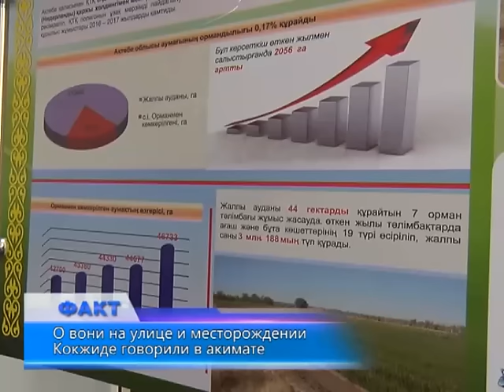В областном акимате состоялся брифинг по вопросам экологии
О жуткой вони, которая в последнее время довольно часто ощущается в разных районах Актобе, сегодня говорили в областном акимате на брифинге. На этот раз перед журналистами отчитывалось руководство управления природных ресурсов и регулирования природопользования. Сероводород действительно зачастую превышает нормы ПДК в несколько десятков раз. Причины выбросов сегодня назвали специалисты.
Свою значительную долю в отравление городского воздуха вносят как заводы, так и старый полигон, а также спиртзавод. Если о собственных локальных очистных сооружениях должны позаботиться сами руководители предприятий, то стоки жителей частного сектора планируется принимать на специальных станциях. Их на бюджетные средства собираются строить в трех районах Актобе. При этом хорошо пахнуть в наших дворах будет примерно только года через два.
Также на брифинге сегодня говорилось об уникальном месторождении подземных вод песчаного массива Кокжиде. Это крупнейший по запасам источник подземных пресных вод, который может обеспечить водой Атыраускую и Мангистаускую области. Это если подойти к его разработке со всей ответственностью. Но сейчас подземное озеро попросту загрязняется в результате нефтедобычи. При этом, воду из месторождения Кокжиде продолжают потреблять жители поселка Кенкияк. После проведенной проверки стало известно, что вода отравлена остатками нефти, тяжелыми металлами и другими загрязняющими веществами. Как заметил руководитель областного управления природных ресурсов и регулирования природопользования Нуржан Аккул, сейчас ставится вопрос о необходимости прекращения добычи нефти, соответствующее письмо уже направили в министерство для принятия соотвествующих мер. На сегодня в районе уникального месторождения добывают нефть АО «СНПС Актобемунайгаз», ТОО «Казахойл Актобе» и ТОО «Ада-Ойл».
Говорили сегодня и о животном и лесном фонде нашей области. В текущем году власти направили немало средств на уничтожение волков. Сделано это для предупреждения заболеваний бешенством. На данный момент истреблено 200 волков. Территорию вокруг самого Актобе планируется в самое ближайшее время значительно озеленить. На сегодняшний день в зеленом поясе областного центра высажено несколько тысяч деревьев, площадь лесопокрытия составляет более 50 тысяч гектаров.